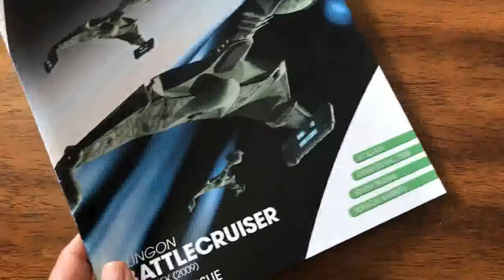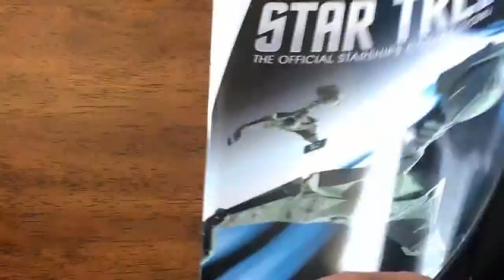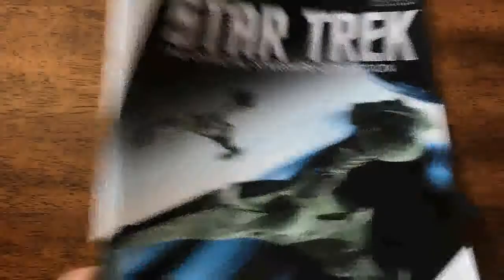Shway Nerd Stuff Checking out the Klingon D7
Checking out the Klingon D7 class Battle cruiser from Star Trek's 23rd century (J.J. Abrams-Verse).